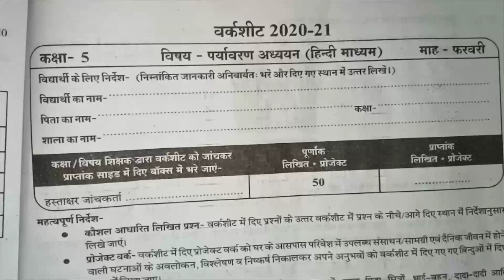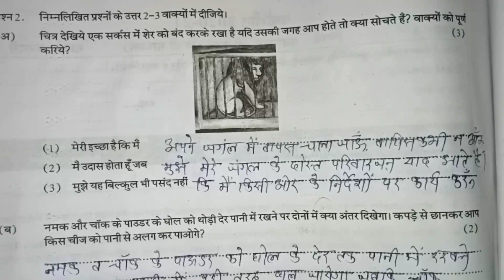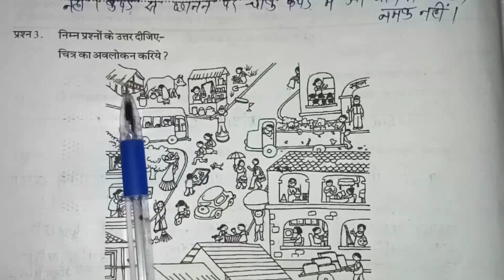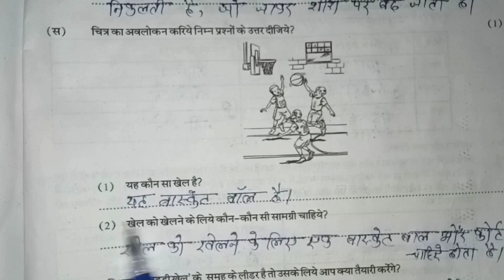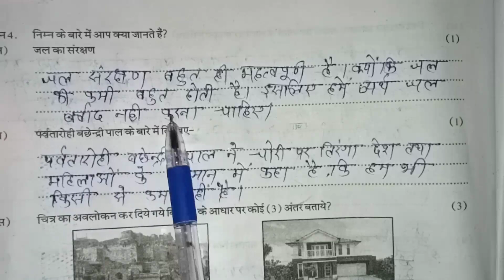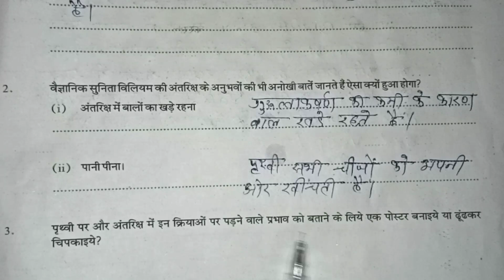कक्षा 5वीं पर्यवरण अध्ययन वर्कशीट फरवरी 2021 का पूरा हल || 5th paryaavaran worksheet solve february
class 5th_2021_solution
Kaksha paanchvi Paryavaran ka pura hun hun pura hun 2021

2021 Paryavaran marksheet kaksha paanchvi do kaksha paanchvi do kaksha paanchvi do pura HAL
Class 5 worksheet solution 2021
Paanchvi Paryavaran worksheet February 2021 ka iska HAL
Paryavaran worksheet February
Class V Paryavaran worksheet February 2021 ka solution

2021 class 5 February
February worksheet class 5th 2021

2021 February class 5 Paryavaran worksheet

Paryavaran worksheet class 5 2021

February worksheet
1) Kaksha 5th pryavaran worksheet
 2) worksheet 2021 full solution
 3) solution worksheet 2021 full solution 2021 full solution
4) Class 5th pryavaran February worksheet full solution 2021
5) 5th class ka February worksheet ka
Pryavaran worksheet ka pura
Kaksha panchvin pryavaran worksheet pura HAL HAL pura HAL HAL pura HAL HAL
Pryavaran worksheet February kaksha 5 vin  ki